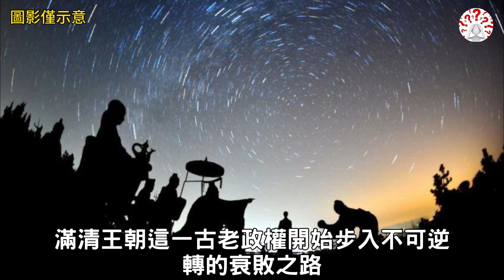清朝滅亡前，發生三件無法解釋的怪事，這世上真有亡國之兆？清朝